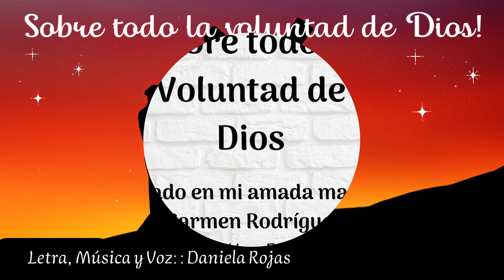Sobre todo la voluntad de Dios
Señor, ayúdanos a aceptar Tu Santísima Voluntad, acompañanos en esta vida para comprender los misterios de Tu infinita Misericordia.
Nuestra Madre Santísima, sea el modelo de nuestras vidas, para llegar a Ti, Señor Jesús🙏🏻🙏🏻

Canción: Sobre todo la Voluntad de Dios
Letra, Música y Voz de Daniela Rojas®
Cantautora Católica Panameña
®2023 Divina Misericordia Oficial